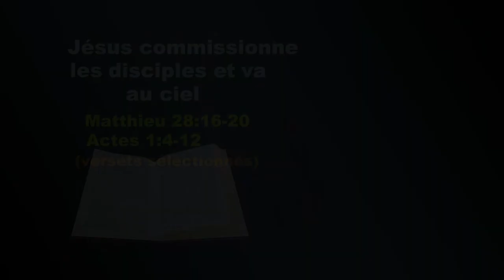Sujet - Jésus commissionne les disciples et va au ciel - Langue des signes biblique bulgare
Jésus commissionne les disciples et va au ciel - Matthieu 28:16-20; Actes 1:4-12
Langue des signes biblique bulgare - CBT 75, KGH 30, FGH 75 -